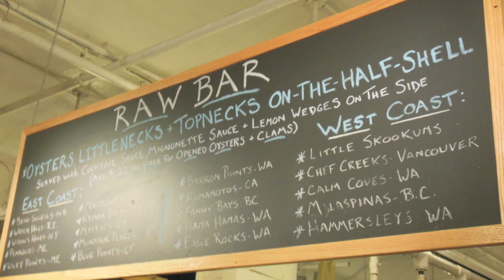Pyeong & Dawoon's Journey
Short videos of Summer 2012.